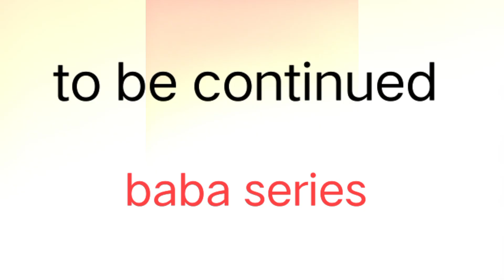baba Or old witch and Serbian dancing lady na ya Kiya kar Diya ... ya Kya hogya